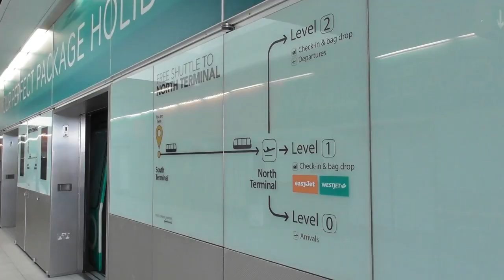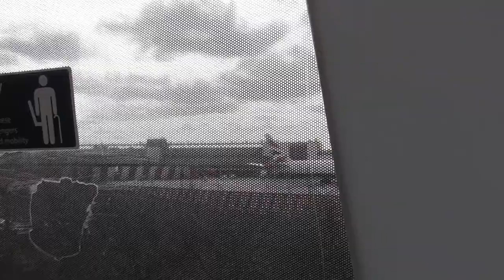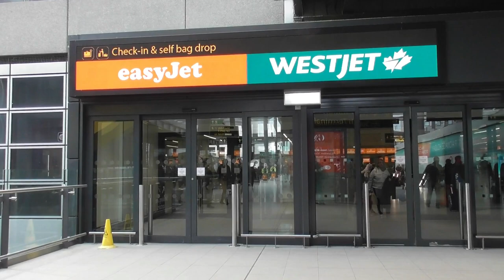Gatwick Airport Shuttle Transit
iMovie